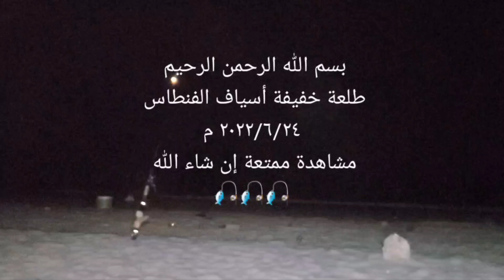حداق بوناصر العمر طلعة خفيفة لأسياف الفنطاس 🎣 ٢٠٢٢/٦/٢٤ م الكويت 🇰🇼